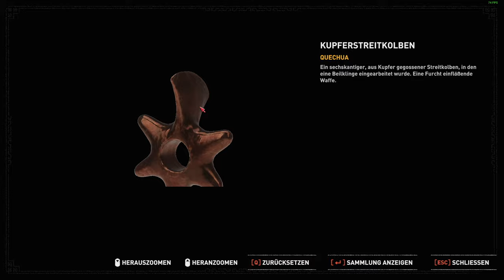from a SOTTR Twitch Live Session